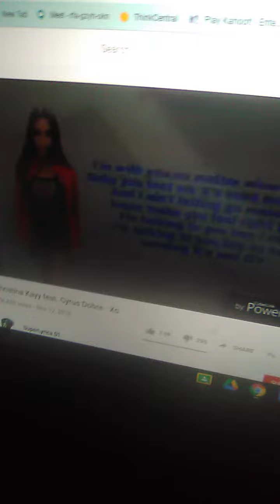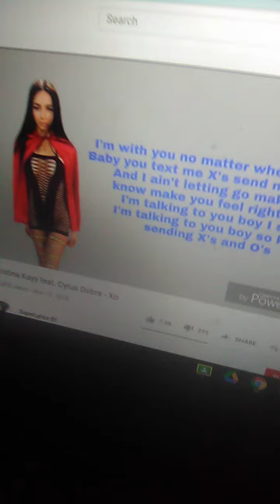November 10, 2020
gavin not gavin magnus Gavin my friend is a good friend and you can be a good friend to